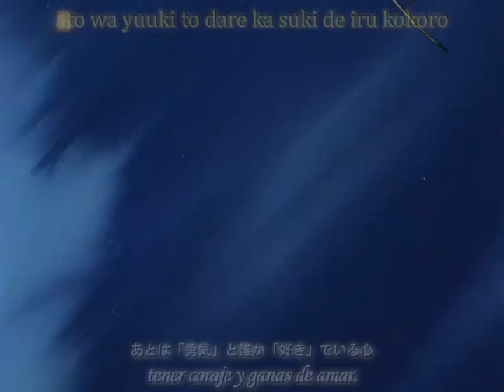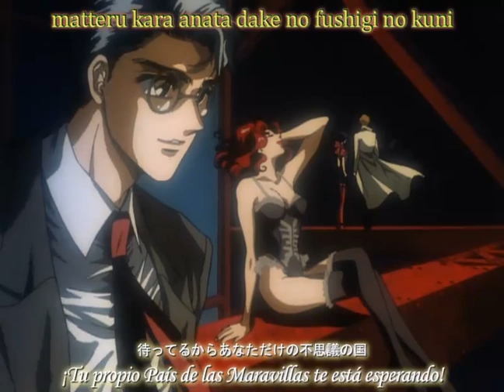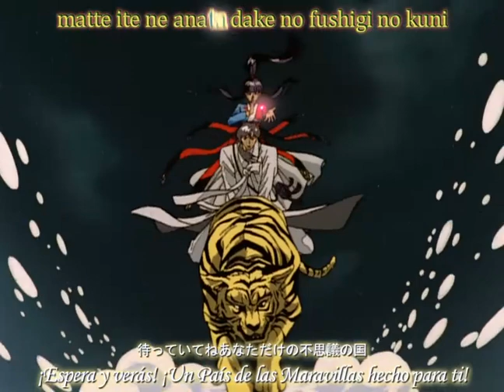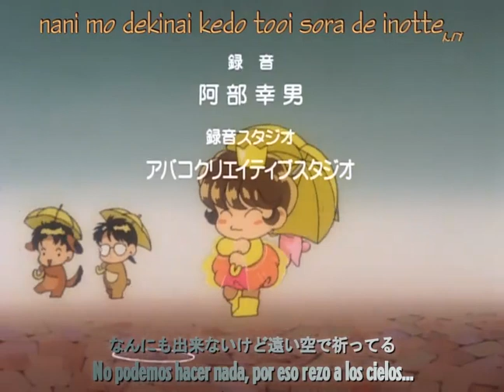CLAMP in Wonderland 1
son cortos musicales de siete minutos donde podemos ver pasar a casi todos los personajes principales de las obras de CLAMP (el primero hasta 1994 y del segundo desde 1994 a 2007).

Salen personajes, entre otros, de Lawful Drug, Kobato, Tsubasa - RC, xxxHOLiC, X, Cardcaptor Sakura, Magic Knight Rayearth, CLAMP Club Detectives, RG Veda, Miyukichan in the Wonderland, Chobits, etc. vean aki el video